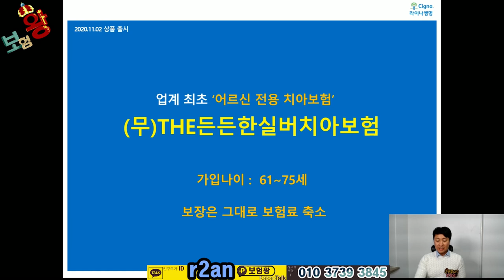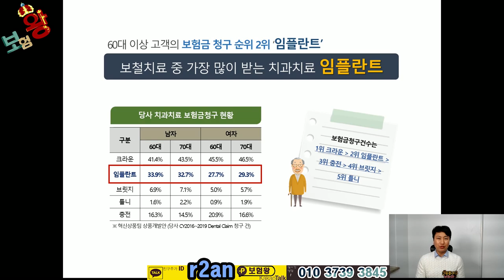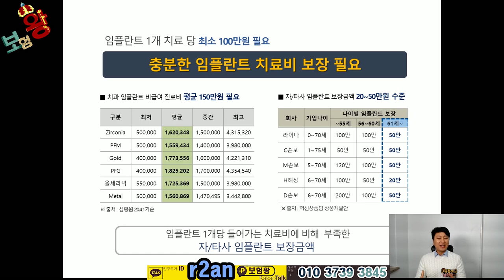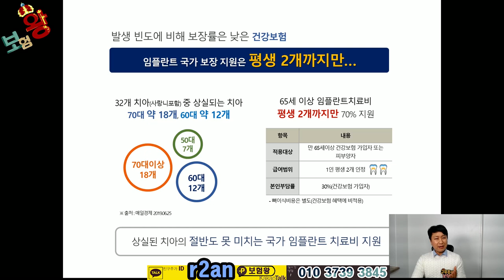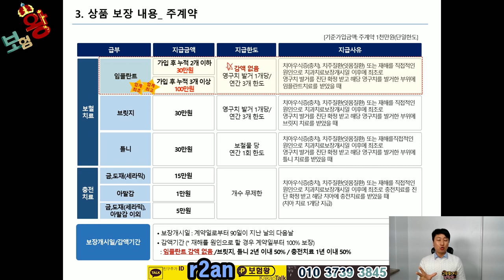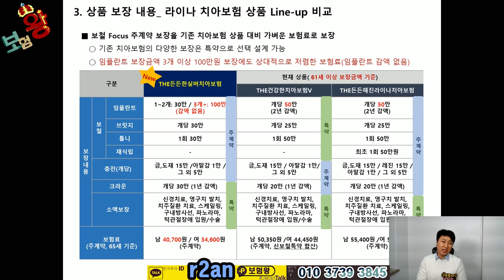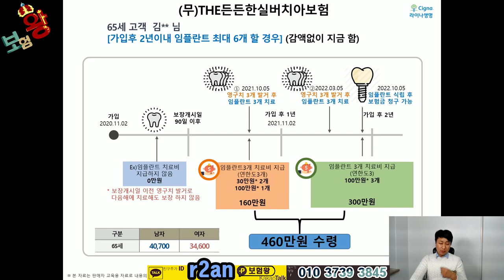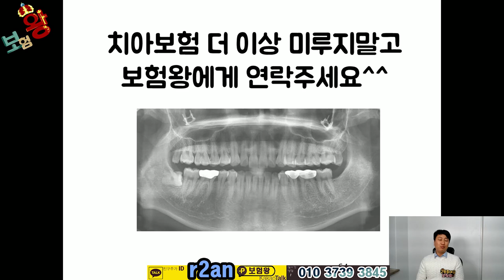[NEW 라이나 치아보험 출시] 우리 부모님을 위한 감액없는 임플란트 보험 출시!! ★안보면 무조건 후회★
라이나 치아보험 .. 61세이상 어르신을 위한 실버치아보험이

보험료는 낮추고 보장은 UP?    감액기간 없는 임플란트 개당 1백만원
바로 지급..?

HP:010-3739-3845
카톡친구추가:r2an
카톡플러스친구:보험왕